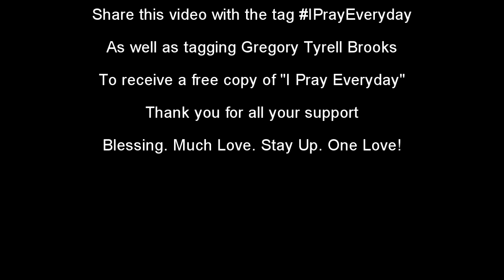G - Brooks: I Pray Everyday (Audio Video) [Beat Prod. 1st Official]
What is up Y'alll!!! It is your BOI G-Brooks and I am here to present 1 of the 7 songs on my NEWEST PROJECT!!

All Beats Produced by 1st Official